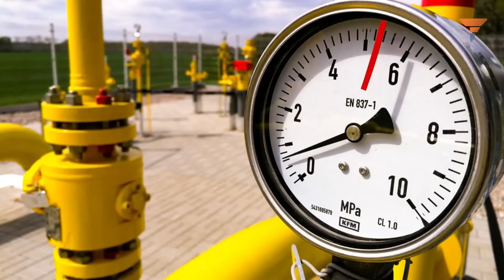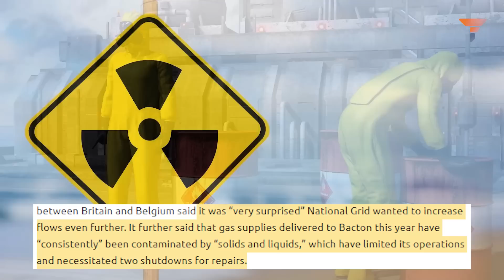London sends shockwaves across Europe